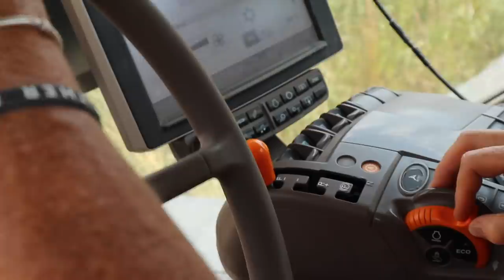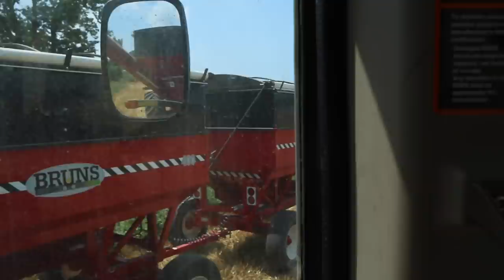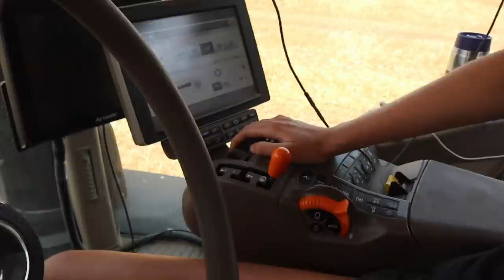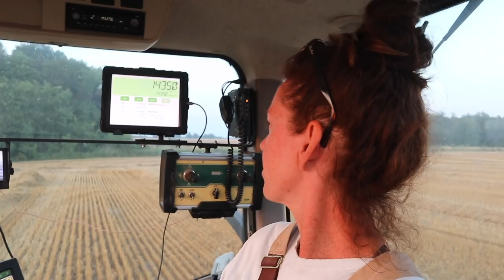Teaching Our Daughter How to Run The Grain Cart (WHEAT HARVEST 2019): Vlog 154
Teaching Our Daughter How to Run The Grain Cart.
The day has finally arrived…
After 20+ years of coveting the throne of the treasured grain buggy, I gave up my seat to our daughter!
And, you know something…
SHE DID AMAZING!

Do you have kids helping you out at home?  In the family business?  On the farm?